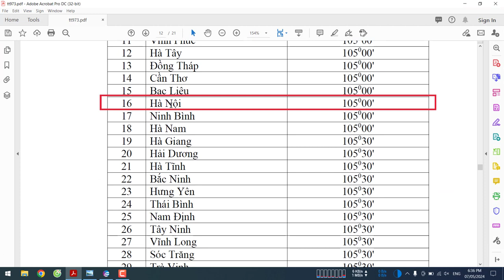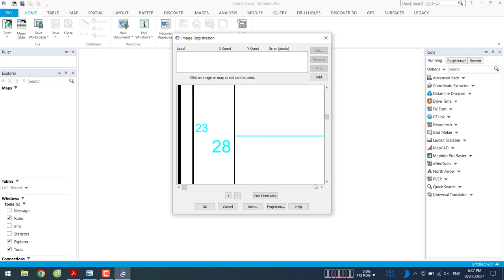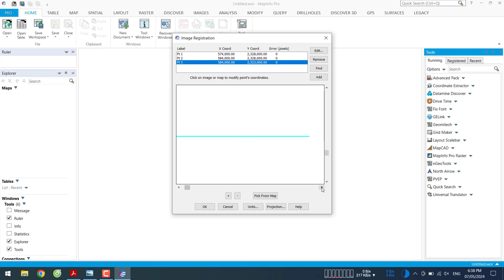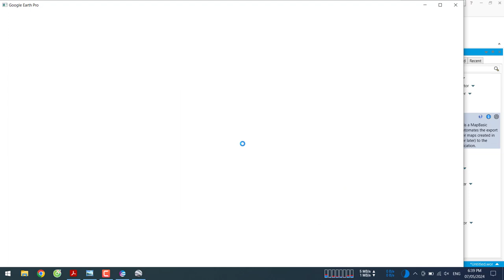16-L1: Phương án phân bổ và khoanh vùng đất đai của Quận Nam Từ Liêm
Phương án phân bổ và khoanh vùng đất đai phục vụ lập quy hoạch sử dụng đất giai đoạn 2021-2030 của Quận Nam Từ Liêm, thành phố Hà Nội được biên tập với các định dạng: kml/kmz, Geo tif, png, dwg, tab, mbtiles.
- Link định dạng *.dwg VN2000, kinh tuyến trục 105 múi chiếu 3 (tải file PNG để mở kèm theo)
- Link định dạng *.tif (Geo tif) VN2000, kinh tuyến trục 105 múi chiếu 3
- Link cơ sở pháp lý được phê duyệt và công bố của cấp có thẩm quyền (file gốc)